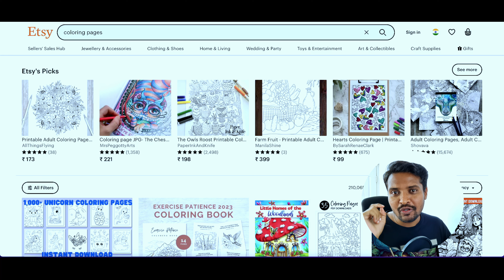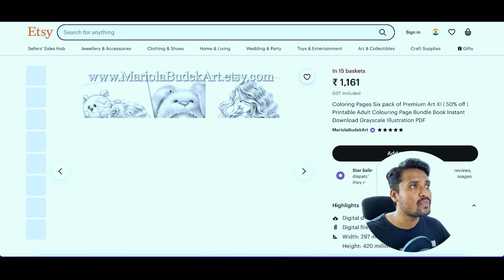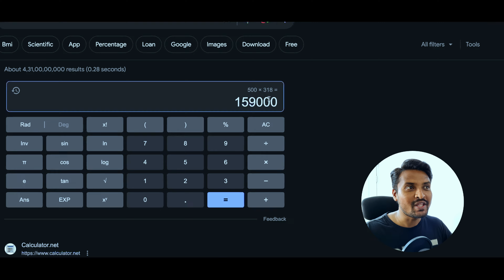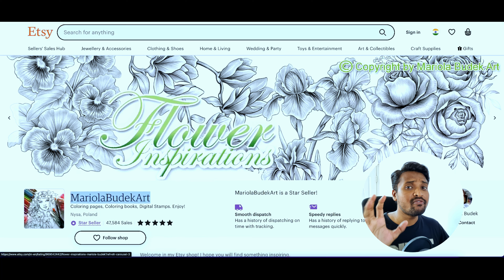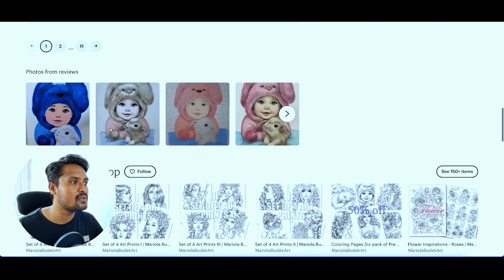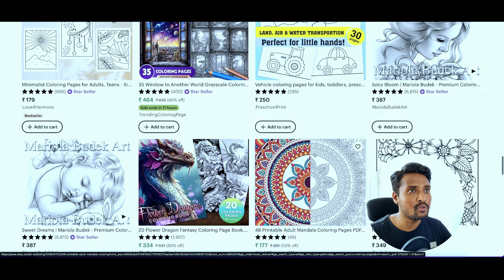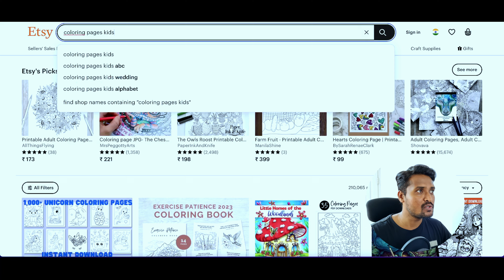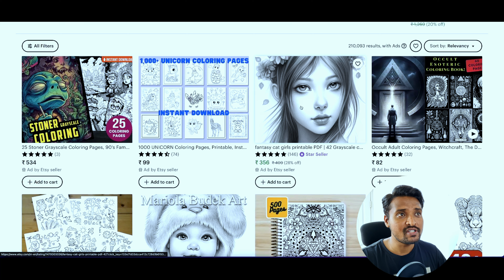Coloring Pages ಮಾರಾಟ ಮಾಡಿ Etsy ಯಿಂದ ಪ್ರತಿದಿನ ₹4500 ಹಣ ಗಳಿಸಿ